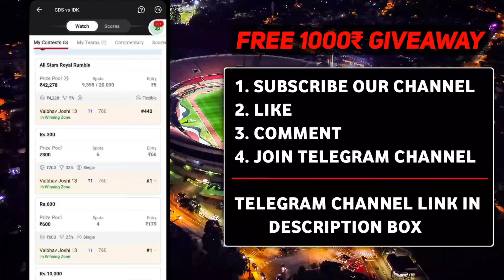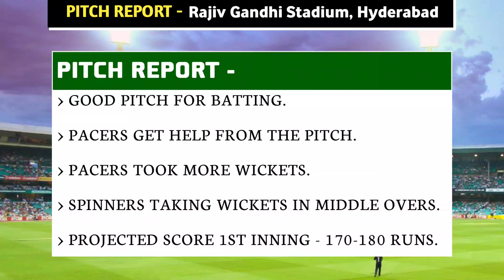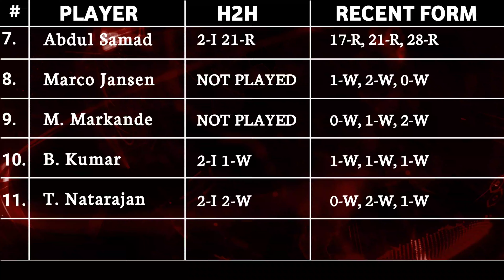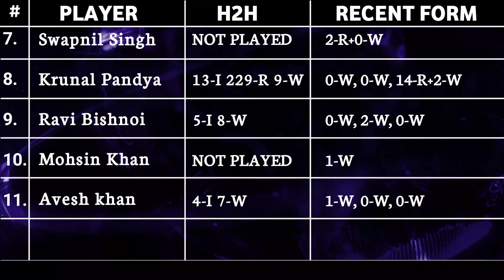SRH vs LKN Dream 11 Team Prediction | SRH vs LKN IPL match Dream 11 Team Today | SRH vs LKN Match 58